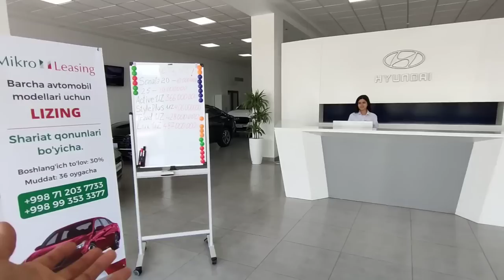MANA 2YILGA MUDATLI TO'LO'V AKSIYA XALQ KUTGAN KUNLAR KELDI